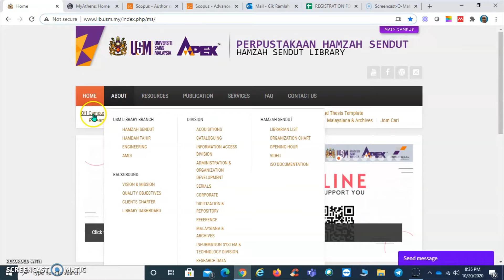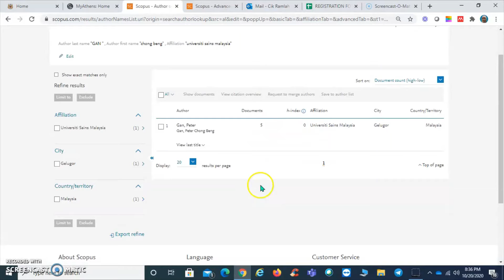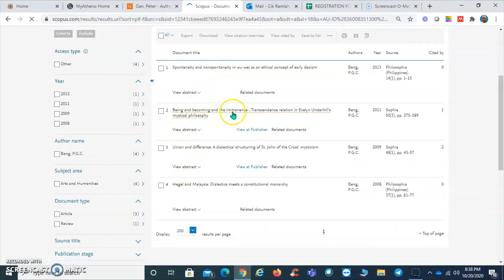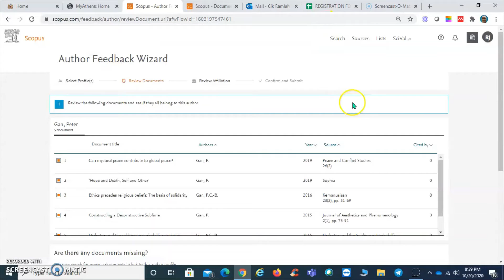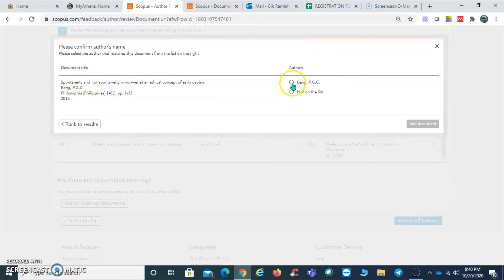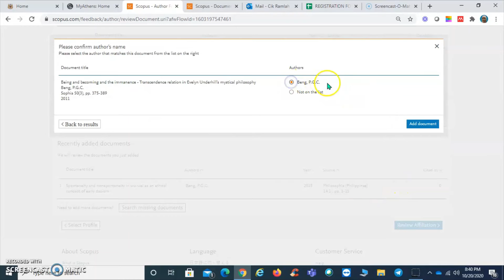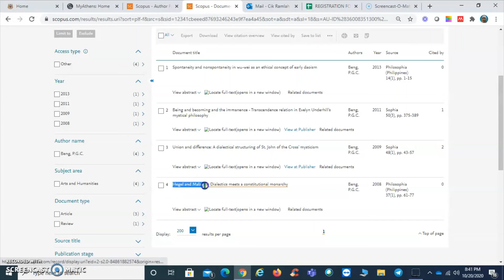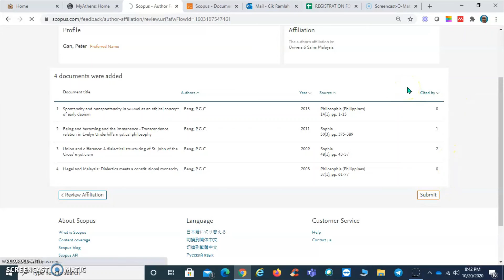How to merge duplicate Scopus ID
A quick guide on how to merge your duplicate Scopus ID.